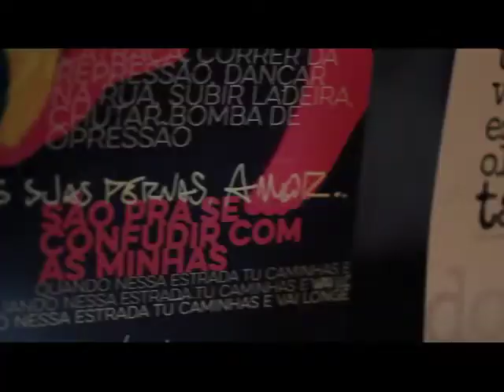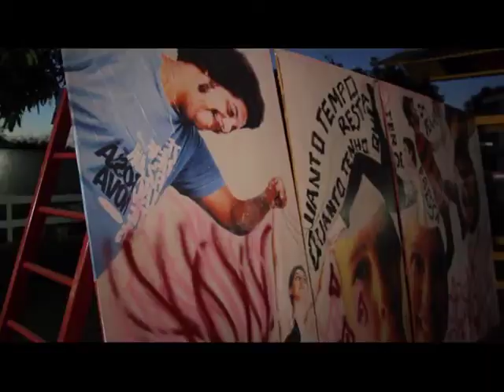PERIFERIA TEMPORADA 2014 | Nº 22 | Bloco 01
No primeiro bloco o programa apresenta uma vivência no projeto "ZONS" e algumas pessoas que participaram dessa segunda edição. Acompanhe a nossa programação pelo canal 31 ou pelo